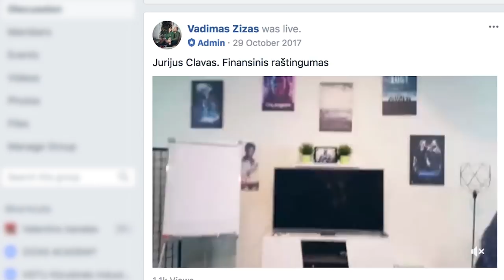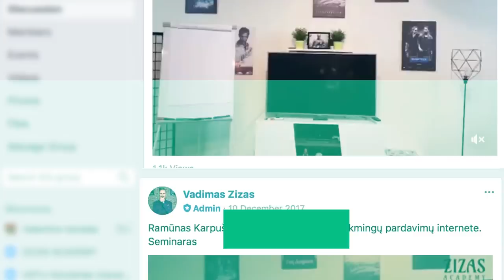GERIAUSIA KOVA BOKSO ISTORIJOJE? A. Baranovas podcast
Šį pavasarį aš atvažiavau į svečius pas City Boxing ir mes su Aleksandru Baranovu susėdom pakalbėti apie boksą, apie keliones, apie žmonių mąstymą bei galimybes.